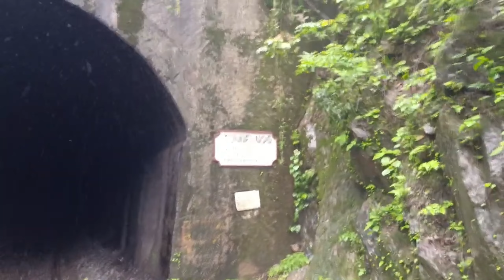Dudhsagar waterfalls | Trekking in Monsoon | Goa | Kannada Vlog